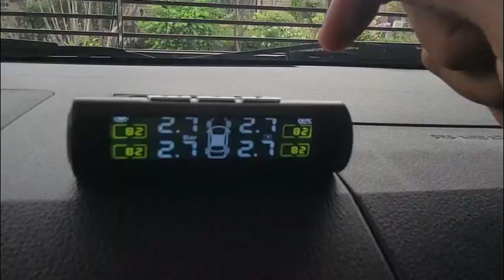Installation of Tire Pressure Monitoring Short.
See how I installed the Tire Pressure Monitoring System Device in Toyota Wigo.